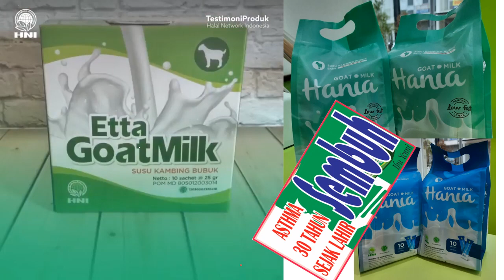usaha rumahan agen susu kambing supergoat untuk obat maag lama kambuh di Kabupaten Sanggau Hub 08128